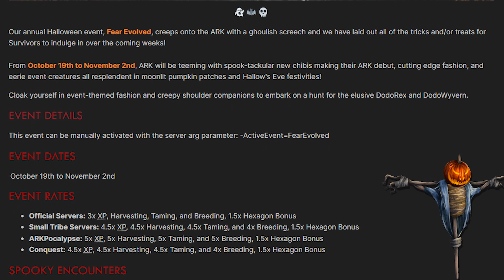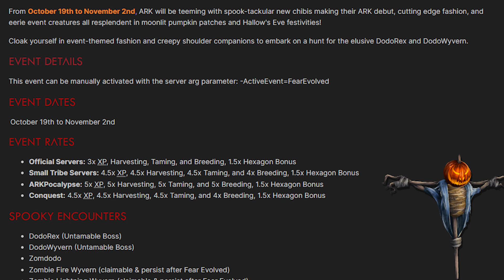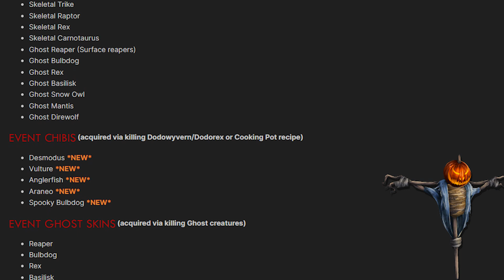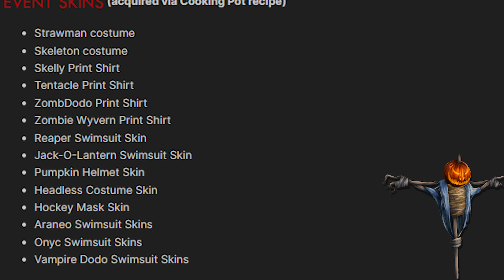ARK Fear Evolved 6 - FULL DETAILS HALLOWEEN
Survivors, ARK Fear Evolved 6 is returning and this will be the last EVER Fear Evolved event before ARK 2 releases. The event will have the classic DodoRex and DodoWyvern, including all of the previous content and some new Chibis to collect. Halloween will never be the same again!

All of the details you need to know about this event are covered in the video.